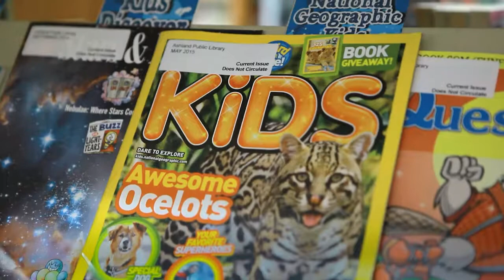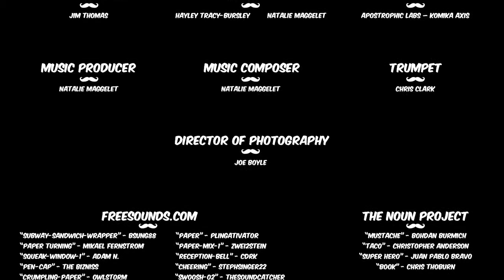Every Hero Has a Story - Short Film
Every Hero Has a Story is about a "Superhero Library Man" and his nemesis, Mustachio. Who loves mustaches and tacos. Mustachio is tired of living in Library Man's shadow and frames him for the ultimate crime - Stealing the Summer Reading Prizes!